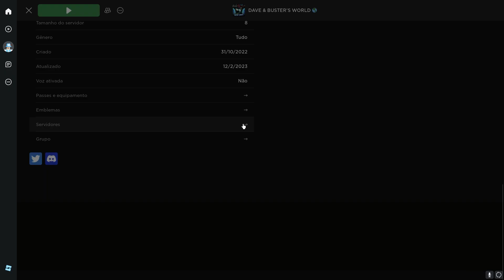COMO PEGAR ITEM GRÁTIS PINGUIM OMBRO ROBLOX - (ROBLOX) roblox itens gratis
Nick: NarigaBlox